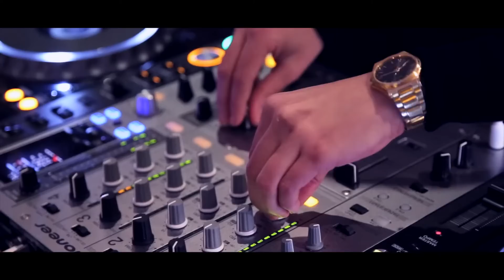Blacktop - Black Elephant session #02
¿Quieres un vídeo para promocionar tu marca, evento o como artista?